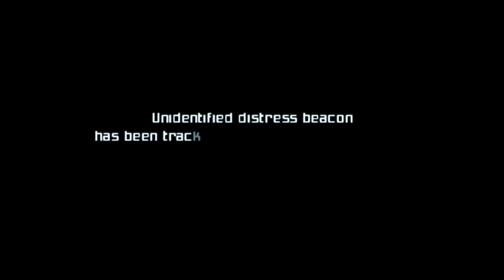Metroid prime- Shield portable- Gamestream in 3D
This video requires anaglyph red and blue glasses to view. Dolphin has true 3D anaglyph and many other types of 3D support. I recommend if you don't have a 3D tv grab a Google cardboard and if you have a smartphone download limelight gamestream and slap your phone in the google cardboard with side by side enabled. The depth is great. A lot better then anaglyph.